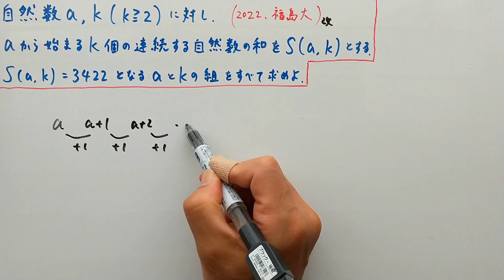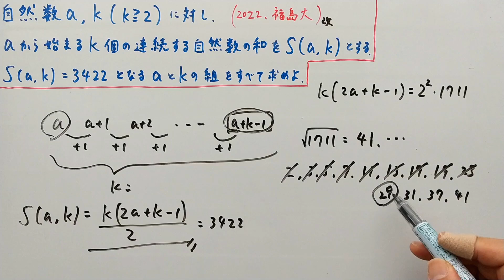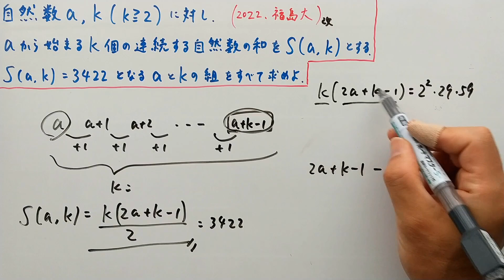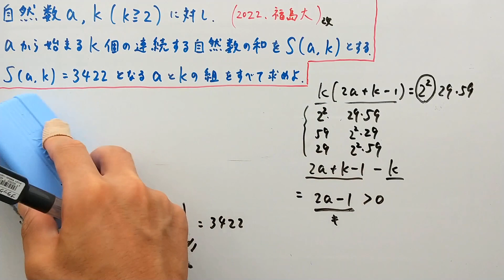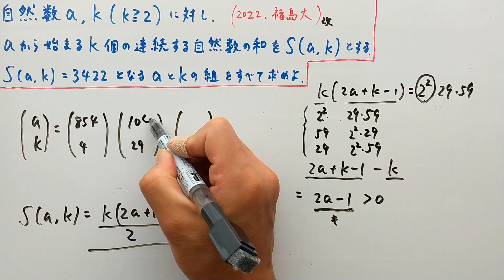【福島大2022（改】よくあるタイプの問題！整数問題と等差数列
素因数分解ができれば、あとは振り分けるだけ＾＾